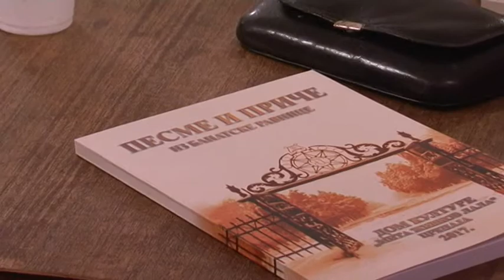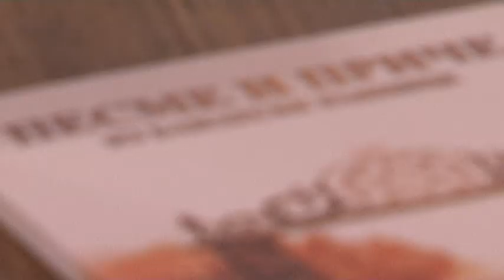„Pesme i priče iz banatske ravnice“ predstavljene publici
„Pesme i priče iz banatske ravnice“ naziv je knjige više autora iz Crepaje koja je svoju promociju imala 10. decembra u svečanoj sali MZ u Crepaji.